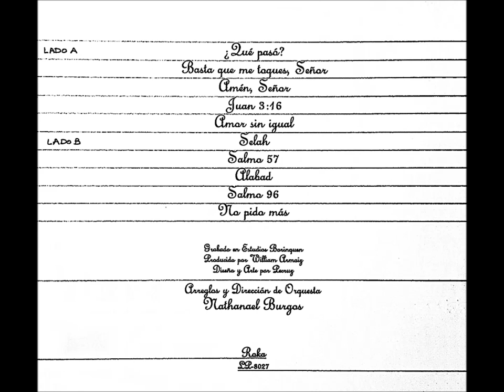MARCOS MONTAÑEZ ¿QUE PASO? LP COMPLETO EN ALTA FIDELIDAD 1980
MUSICA CRISTIANA:
01 ¿QUE PASO?
02 BASTA QUE ME TOQUES, SEÑOR
03 AMEN, SEÑOR
04 JUAN 3;16
05 AMOR SIN IGUAL
06 SELAH
07 SALMO 57
08 ALABAD
09 SALMO 96
10 NO PIDO MAS